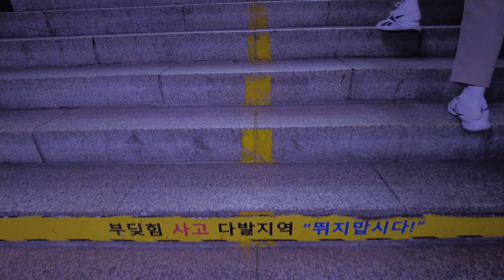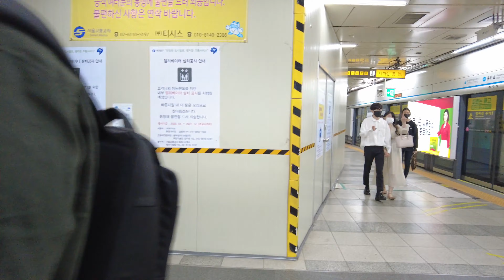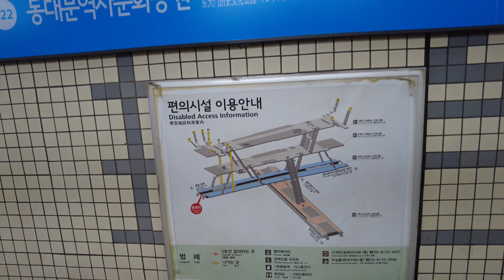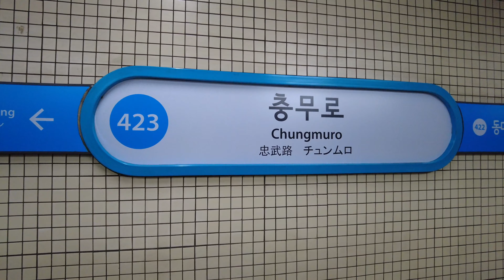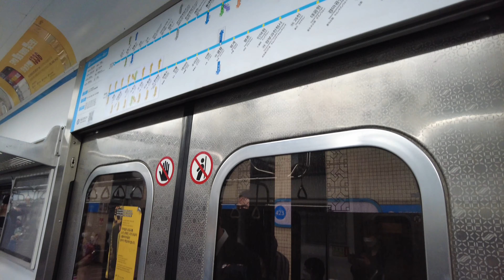[4K] 서울 지하철 3호선 충무로역에서 4호선으로 환승하기 Seoul Metro Transfer from Line No.3 to No.4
충무로역은 지하 4층에는 3호선이 있고 지하 3층에는 4호선이 있습니다. 크로스 하고 있는 구조라서 탑승 위치에 크게 상관 없이 편하게 환승할 수 있습니다. 라임을 맞추기 위해 지하 4층에서 4호선, 지하 3층에서 3호선이었으면 더 좋았을 것 같기는 하지만 어쨋든 환승하기도 편하고 3호선 충무로역은 넓고 쾌적한 승강장 때문에 좋아하는 역입니다. 아주 오래전에는 동굴 같은 느낌이 나는 멋있는 역이었는데 요즘은 그게 없어져서 좀 아쉽습니다.

Chungmuro Station has Line 3 on the 4th basement level and Line 4 on the 3rd basement floor. It is a cross structure, so you can transfer comfortably regardless of your boarding location. To match the rhyme, it would have been better if it was line 4 from the 4th basement level and line 3 from the 3rd basement level. A long time ago, it was a cool station that felt like a cave, but it's a pity that it's gone now.

忠武路駅は地下4階には、3号線があり、地下3階には4号線があります。クロスしている構造なので搭乗位置に大きく関係なく、楽に乗り換えすることができます。ライムを合わせるために、地下4階で4号線、地下3階から3号線であってほしいもっと良かったらしいが、とにかく乗り換えたりしやすく、3号線忠武路駅は広くて快適な乗り場から好きな駅です。非常に古くは洞窟のような感じが私は素敵な役だった頃は、それがなくなってちょっと残念です。